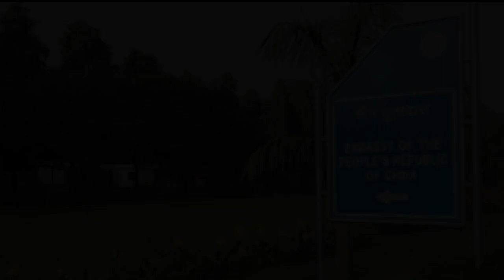Khanglad ki pulit U.P halor ki nong China shong shnong khlem ki visa ha nongbah Noida; kem 15 ngut